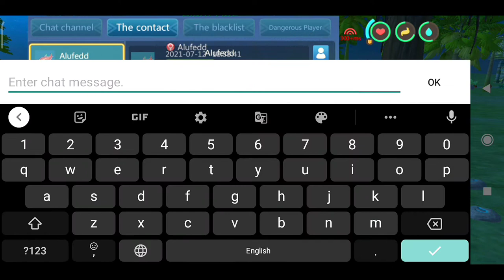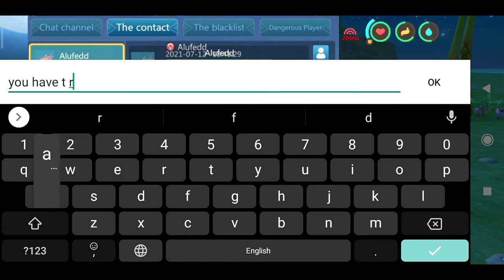How to tame a Giant Ape | Utopia Origin | 2021 | Tunder Wolf Gaming | #4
In this video i will show you how to tame Giant Ape.

Tunder Wolf Gaming.

Music 🎶 used:
Musician: LiQWYD